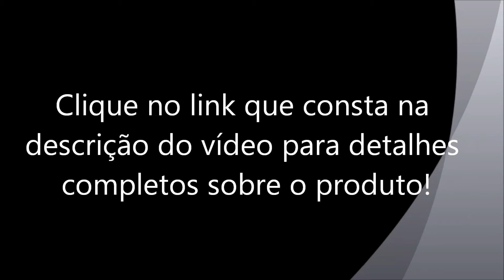Notebook CB7E332M, 3GB, 320GB, Windows 7 Home Basic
Processador: intel core 2 duo t6500
    Sistema operacional: Windows 7 home basic
    Cache: 2 mb
    Memória ram: 3 gb
    Disco rígido (hd): 320 gb
    Drive: Dvd-rw - gravador de dvd/cd
    Chipset: Intel gl40
    Placa de vídeo: Intel graphic media acelator x4500
    Áudio: Realtek high definition audio
    Rede: 10/100 mbps
    Modem: 56 kbps
    Entradas usb: 2
    Rede sem fio: Wireless lan 802.11 b/g
    Slot para expansão: Express card/34
    Leitor de cartão: Sd, mmc, ms, ms-pro e xd memory card
    Tela: Widescreen 14"
    Teclado: Padrão português
    Touch pad: Tradicional com 2 botões
    Bateria: Li-ion 4 células
    Portas: Rj-11 (modem)
    rj-45 (rede)

    Entrada para microfone:
    Saída de áudio
    Saída hdmi
    Acessórios: Webcam 1.3 megapixels
    Microfone embutido

Dimensões

    Altura: 34cm
    Largura: 28cm
    Profundidade: 24cm

    Peso: 2,4kg

Garantia

    12 meses